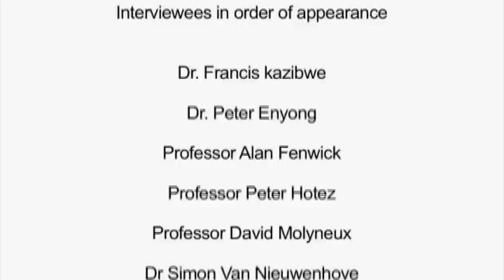Schistosomiasis Control Initiative, SCI - Neglected Tropical Diseases (NTDs)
Neglected Tropical Diseases (NTDs) afflict over one billion individuals. These diseases have historically received little attention from groups in a position to help, probably because they don't affect decision makers, do not kill like malaria, do not exist in Western industrialised nations and do not contribute a market or offer financial benefit to pharmaceutical companies.  NTDs cause gradual yet painful disabling conditions which affect the poorest of the poor.